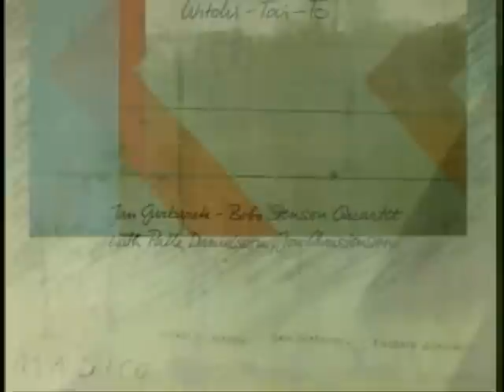Jan Garbarek - White Cloud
Track 2 From "Photo With Blue Sky, White Cloud,
Wires, Windows And A Red Roof" Album